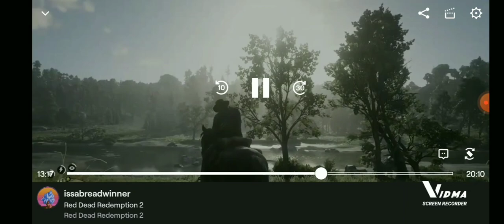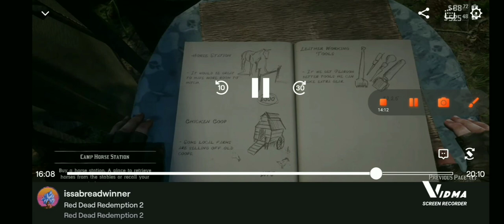Red Dead Redemption 2 (Part 5) Debt Collector ❗